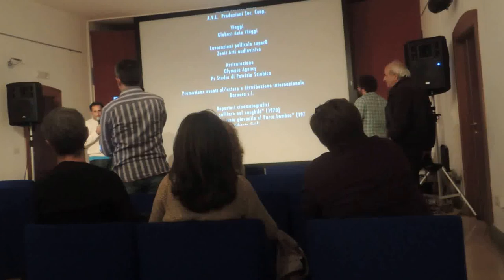re nudo film: anteprima nazionale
Salvo Cuccia che, in anteprima nazionale presenterà “Hippie Sicily”.
A seguire sarà proiettato “1982. L’estate di Frank” dedicato a Frank Zappa.
Al termine è previsto un incontro con l’autore e con Massimo Bassoli (biografo di Frank Zappa e autore e voce di “Tengo ‘na minkia tanta”).